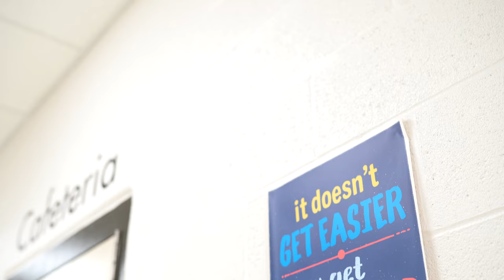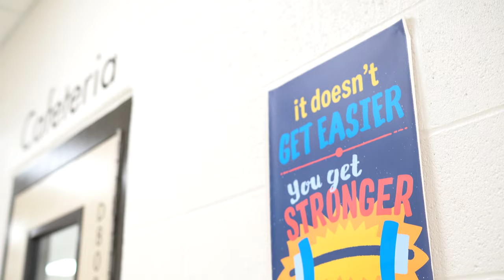JUVENILE DETENTION OFFICERS – A CALL TO SERVE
The Family Court of St. Louis County is hiring for Full-Time and Part-Time
Detention Deputy Juvenile Officer positions within the Detention
Department.

In an effort to provide for the best possible work-life balance, the County
offers a generous benefit package which includes affordable health
insurance, dental and vision coverage, 4 weeks of Paid Time Off the first
year, 11 paid holidays, deferred benefit retirement plan, paid life
insurance as well as short- and long-term disability.